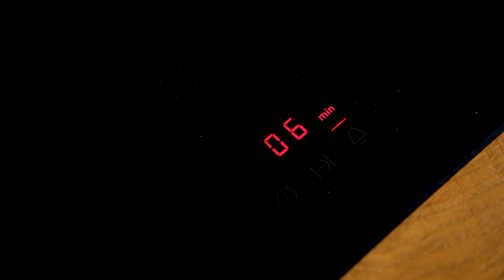Wie du die beste Spargelcremesuppe selber machen kannst!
Moin! Endlich wieder Spargelzeit! 😍 Die Spargelsaison hat begonnen und ich zeig euch heute wie man eine leckere Spargelcremesuppe selber machen kann. Die cremige Spargelsuppe ist sehr einfach und lecker. Außerdem kann man sie schnell mal zubereiten, wenn man noch Spargelreste und oder Spargelschalen übrig hat.

PRODUKTE AUS DEN VIDEOS:

→ Kochlöffel mit Herz*
→ Messbecher aus Glas*

📓 DAS REZEPT:

Spargelsuppe Rezept für Schalen von ca. 400g Spargel:

Für den Fond:
- 900ml Wasser
- 100ml Weißwein
- etwas Butter
- etwas Zucker
- etwas Salz

Für die Suppe:
- 25g Butter
- 25g Mehl
- 200-250ml Sahne

Wenn dir das Rezept gefallen hat, dann lass gerne Feedback da 😊 Und wenn du das Rezept nachmachst, dann verlinkt mich auf dem Bild oder benutz den Hashtag einfachgeschmack 🤗

ÜBER MICH:

Herzlich Willkommen auf meinem Kochkanal. Ich bin Marie und bin Kommunikationsdesignerin. Ich drehe seit 2019 Koch- und Backvideos. Jeden Sonntag dürft ihr euch über ein neues Rezeptvideo von mir freuen. Wenn du also nach einem Rezept suchst, schau gerne auf meinem Kanal vorbei. Du kannst bereits viele schnelle Rezepte, einfache Rezepte, Brotbackvideos, saisonale Rezepte und klassische Hausmannskost oder Festessen für besondere Anlässe auf meinem Kanal finden.